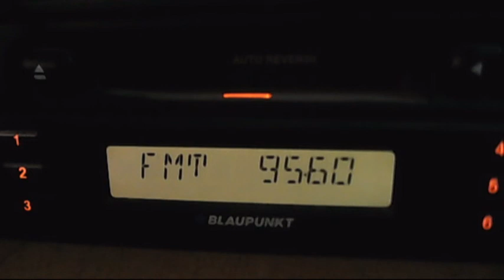fm dx radio cluj music and id 05:06